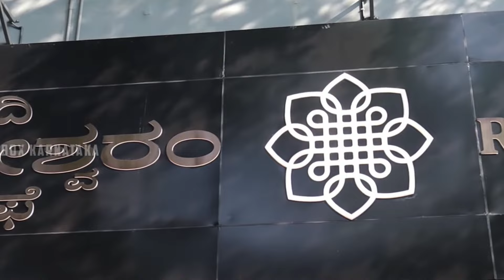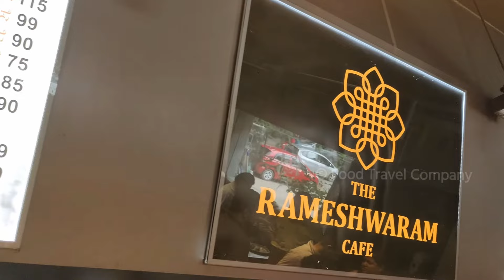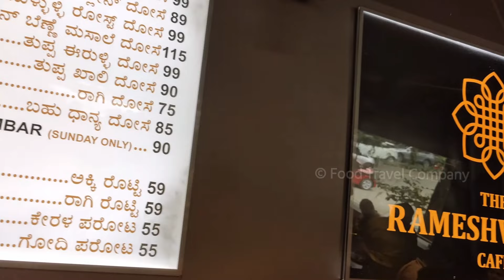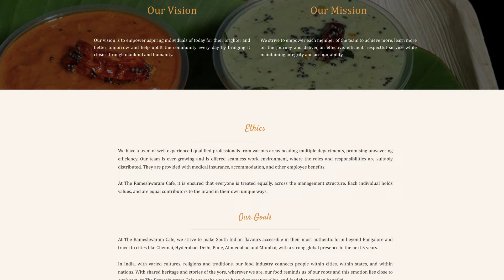How This 150 sqft Cafe Does Over 50 Crores in Revenue | The Rameshwaram Cafe | Case Study | Hindi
In this video, we have discussed the case study and the success secrets of the famous Rameshwaram Cafe, Bangalore in India. This small 150 sqft cafe does over 50 crores in annual revenue and serves over 7500 customers a day.

About me:
I am Siddhant Patil from Mumbai. I have completed my Master's in Innovation Management and Entrepreneurship from one of the best universities in the world, The University of Manchester (UK). I am myself a young entrepreneur and I am aware of the problems faced by young Indian entrepreneurs due to lack of entrepreneurial education in our country. I plan to help all those young, budding people in India who have a dream of creating a large company and making a huge impact on society.